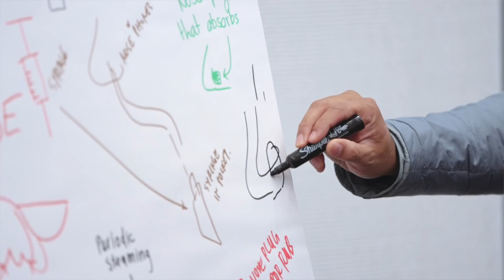Med School 101: High school students sample Stanford Medicine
Stanford Medicine opened its doors to a group of Bay Area high school students for the daylong Med School 101 event. Students had the opportunity to explore topics in medicine and interact with faculty members.